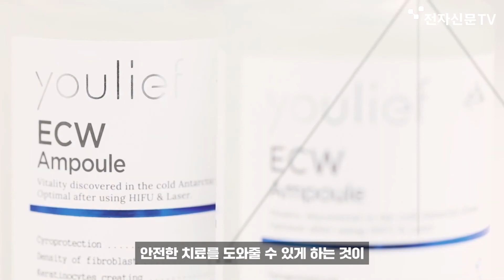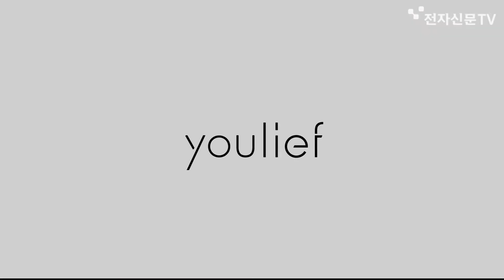플코스킨, '사람을 위한 기술' 재건수술 신소재 개발 스타트업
[4차 산업혁명 新 중심, 소셜 스타트업 - '플코스킨'편]

 전자신문은 서울시·서울산업진흥원이 주도하는 수도권 창업모체 '서울창업허브' 가운데 사회와 기업 혁신리더로 꼽히는 '서울창업허브 성수'와 공동으로 '4차 산업혁명 新 중심, 소셜 스타트업'을 기획, 유력 스타트업 7곳을 소개하려고 합니다.

재생용 스케폴드 단백질 연구 및 항노화 원료를 통한 뷰티제품, 의약품 개발에 주력하고 있는 바이오테크 기업 '플코스킨'을 영상으로 자세하게 만나보시죠!